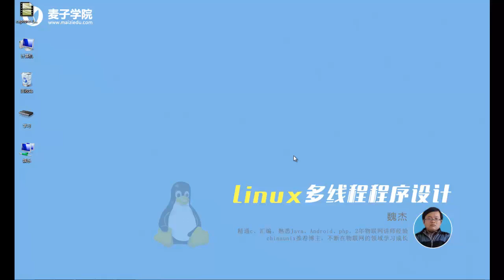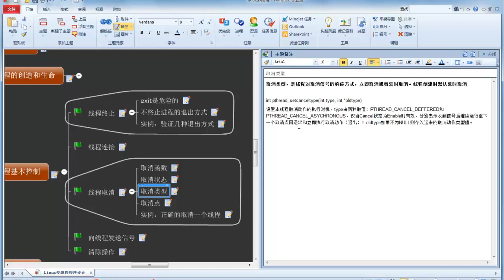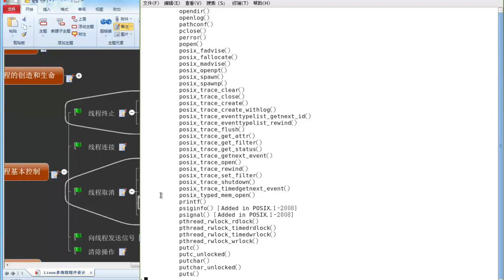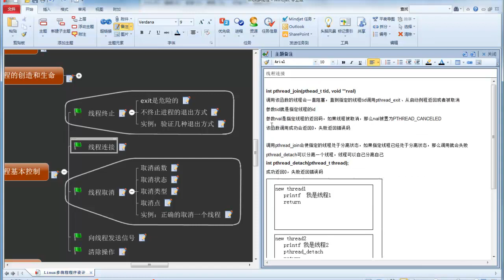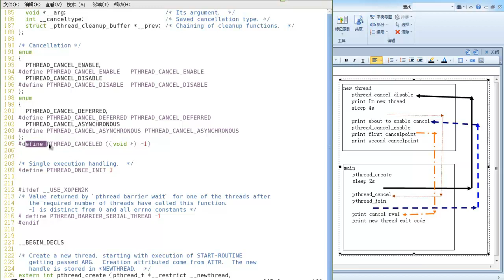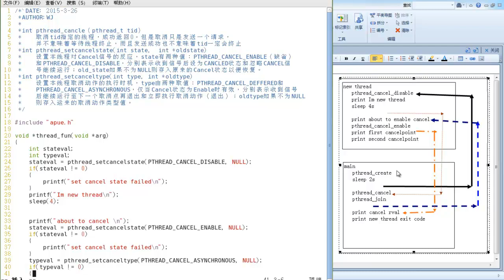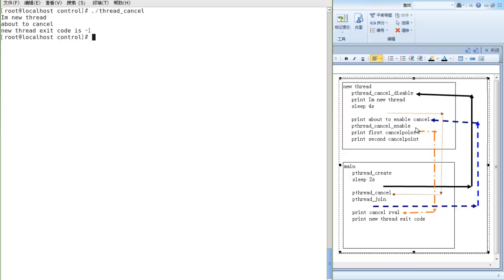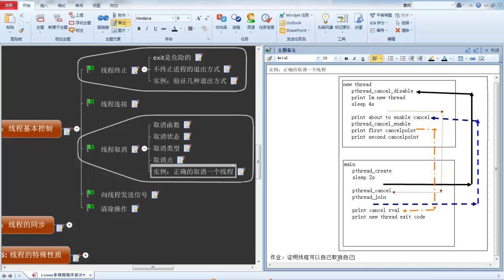Linux多线程编程9 线程取消